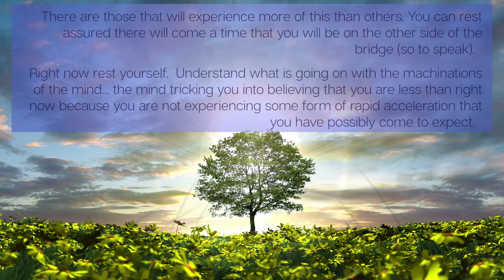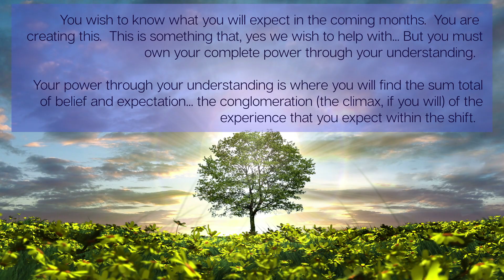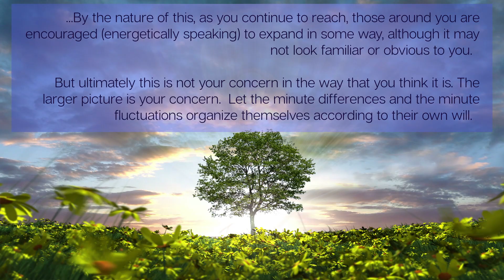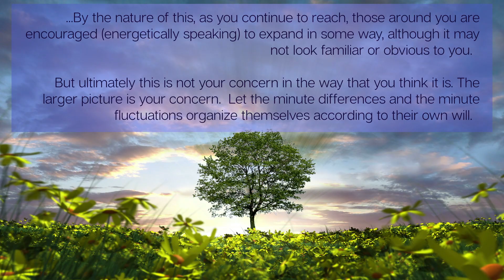Moving Into 2021 (Out of Emotional Exhaustion)🌟The Arcturian Council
As always, set an intention to receive these words through your heart space. Love you my friends💖 Transcript below

The Arcturians:
We wish to discuss this topic of emotional exhaustion. For those who have been or may be emotionally exhausted, you are experiencing what feels like suffering through your exhaustion. This is the binary conclusion of what is happening there in the collective reality due to the global happenings, and also your intricate shifting. And this is also signaling the total sum resolution of what is to come.

There are those that will experience more of this than others. You can rest assured there will come a time that you will be on the other side of the bridge (so to speak).  Right now rest yourself.  Understand what is going on with the machinations of the mind... the mind tricking you into believing that you are less than right now because you are not experiencing some form of rapid acceleration that you have possibly come to expect.

Others are experiencing more of the same, more of what they've been previously experiencing, more of the grief, the anger.  And then there are those who are experiencing a summation of Joy through understanding.  And there are those who have raised their frequencies to an extent that they are experiencing something much different.  This varies in range from person to person.  Take care of yourselves.

You wish to know what you will expect in the coming months.  You are creating this.  This is something that, yes, we wish to help with... But you must own your complete power through your understanding.  Your power through your understanding is where you will find the sum total of belief and expectation… the conglomeration (the climax, if you will) of the experience that you expect within the shift.

Your desire to coast [in some cases] is holding you down a little.  Reach... reach for a little more. Continue to reach.  Little by little, allow yourself to believe. This is what will expand your consciousness.  And by nature of the quantum manifestation movement (this web of consciousness that you are in)…  By the nature of this, as you continue to reach, those around you are encouraged (energetically speaking) to expand in some way, although it may not look familiar or obvious to you.

But ultimately this is not your concern in the way that you think it is.  The larger picture is your concern.  Let the minute differences and the minute fluctuations organize themselves according to their own will.  And trust the intelligence of Source energy, the intelligence of the material of the Universe, and the intelligence of the Souls who have manifested themselves around you (and you have also manifested them).  Trust the exchange.

We love you so very much! We are the Arcturian Council.
End transmission.

I am what can be called a Blue Ray Arcturian Channel. I am integrated with four of my Higher Selves and consciously connected to many etheric Guides (which you all have as well).  I have a direct conscious connection with my 9th dimensional Arcturian Council family for the purpose of bringing in and teaching information which will elevate us to our next level of consciousness and evolution.

*We are moving beyond a "power over others" paradigm into a period of heart centered living*

If you have found your way here, it is not a coincidence (there is no such thing).  You have been guided to this information by your Guides, your Soul family, and your Higher Selves.

Welcome! You will not be judged here, only loved, because the truth is, LOVE is all there is.

~Yolanda Marie

Blessings my friends🦋